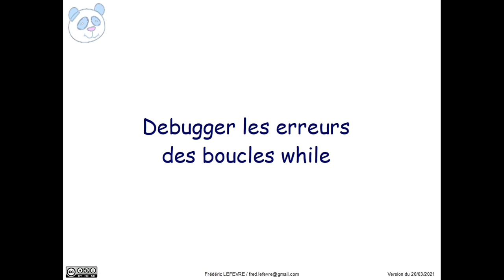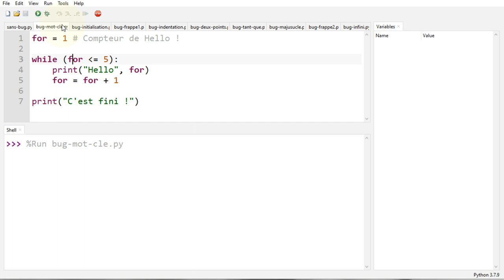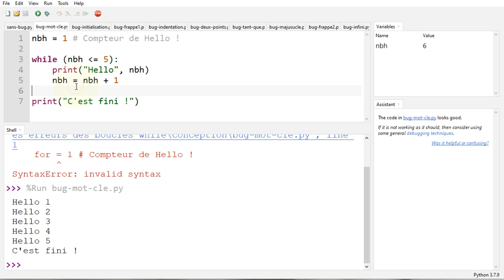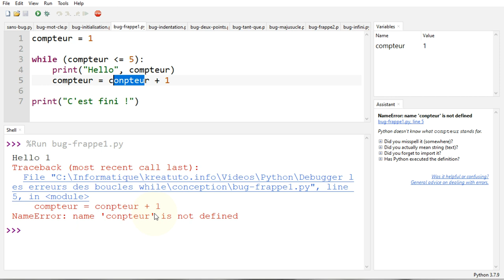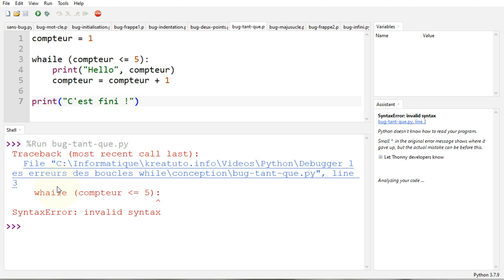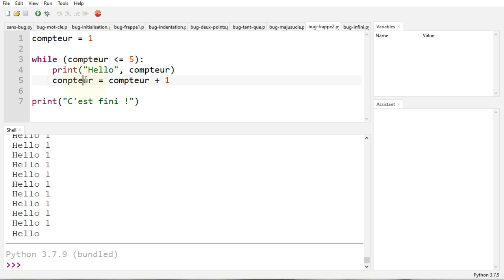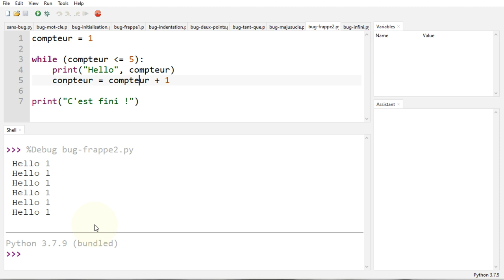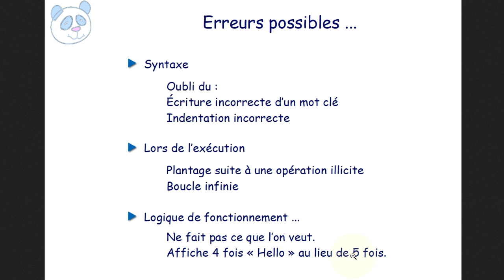Python - Debugger les erreurs des boucles while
👉 Comment debugger ou corriger les erreurs rencontrées avec une instruction itérative « while » ou boucle « Tant que »

📋 00:00 Présentation du programme sans bug
00:30 Fonctionne mais pas comme attendu
01:36 SyntaxError: invalid syntax / mot clé
03:40 NameError: name 'compteur' is not defined / initialisation
04:46 NameError: name 'conpteur' is not defined / faute de frappe
05:45 IndentationError: unindent does not match any outer indentation level / indentation
06:49 SyntaxError: invalid syntax / oubli du deux points :
07:35 SyntaxError: invalid syntax / erreur dans mot clé
08:44 SyntaxError: invalid syntax / majuscule vs minuscule
09:18 KeyboardInterrupt: Execution interrupted / faute de frappe + Boucle infinie
10:15 Utilisation du debugger
11:25 KeyboardInterrupt: Execution interrupted / Interrompre un programme
11:51 Erreur à cause d'une boucle infinie
12:17 Utilisation du debugger
13:15 En résumé : Erreurs possibles ...
14:12 Boucle infinie
14:32 A retenir : Utiliser le debugger
14:58 Et ensuite ?